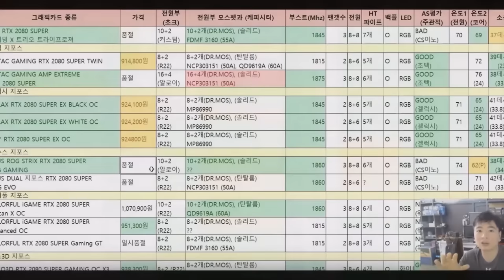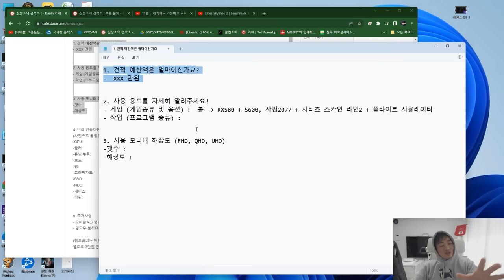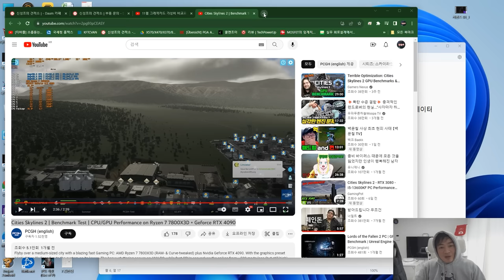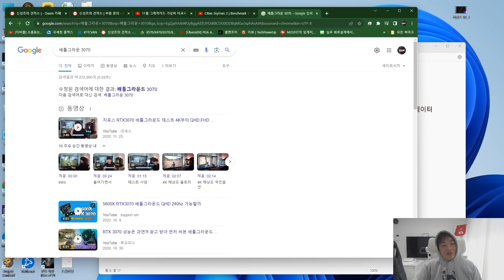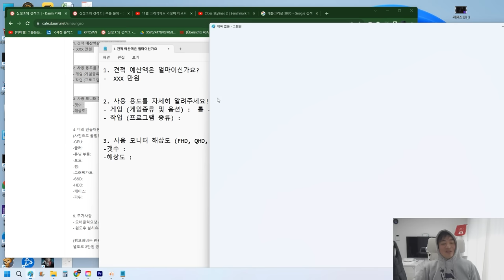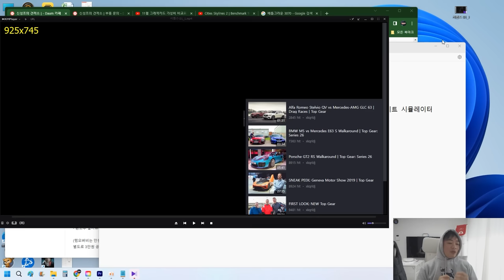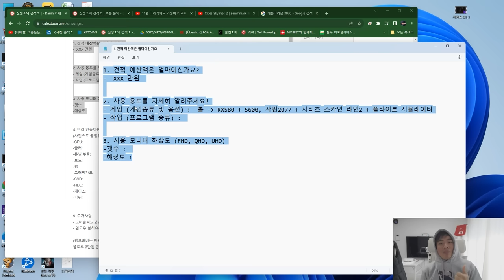PC견적 이 부분 꼭 빼먹으시더라.. (견적 짤때 정말 중요한 이것 무엇을까요?) - 신성조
다들 예산만 적어주고 짜달라고하는데

제대로 조언을 받을려면

 사용하는 모니터 해상도

사용하는 용도  (작업이면 프로그램 이름)

+ 게임일때는 게임 옵션 및 즐기는 게임종류를 알려주셔야됩니다.

그게 아니면 과하게 견적이 들어가거나.. 부족한 견적이 짜질 경우가 많죠